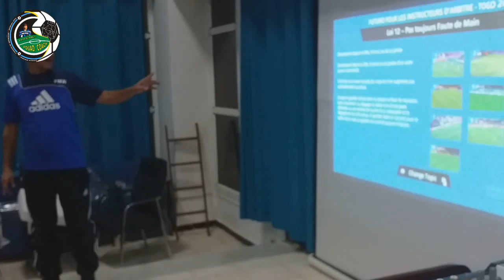Les modifications des Lois du Jeu 2019 2020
حصة نظرية " التعديلات الجديدة في قانون كرة القدم
من تأطير المدير الجهوي للتحكيم السيد : تربان على
لفريق مثالية تيغنيف .
تصوير : سمير / تركيب مونتاج : فؤاد